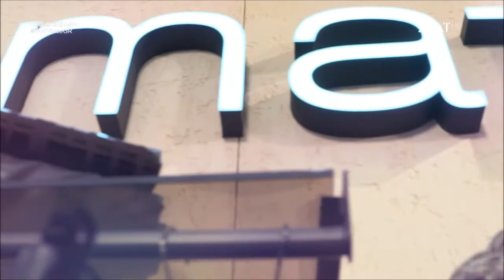The Voice of Greece 3 | Battles - Yinka Williams/Γεωργία Μπουζίκα (Πρόβες)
Video Recording: Marinos
Subtitles Translation & Sync: